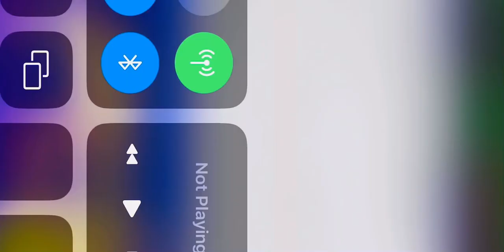Loud House Effects Preview Fan